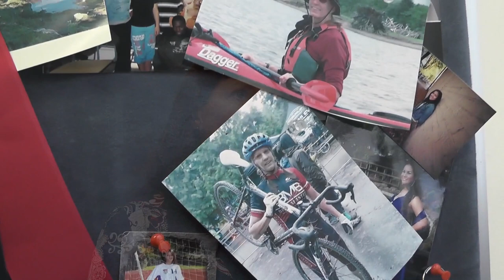Royals Week in Review - 1-8-2016